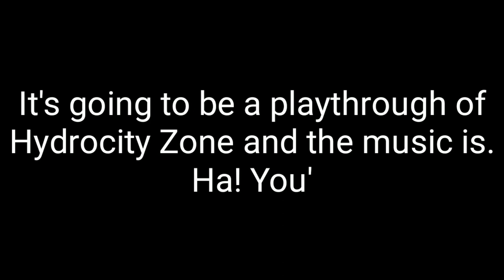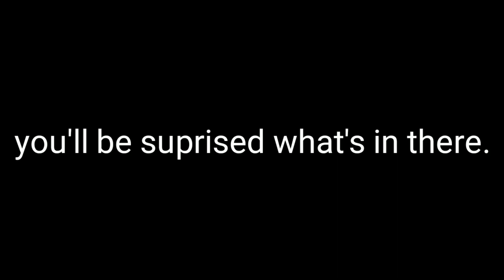Splatoon 2 Music Pack Mod | Sonic Mania